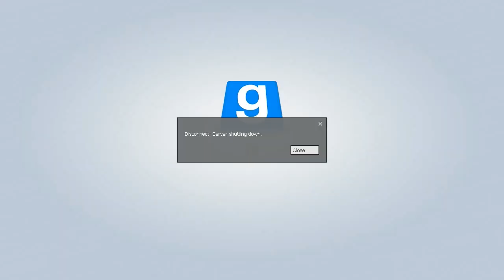Gmod Horror - Deja Vu Coop w/ Kentiii